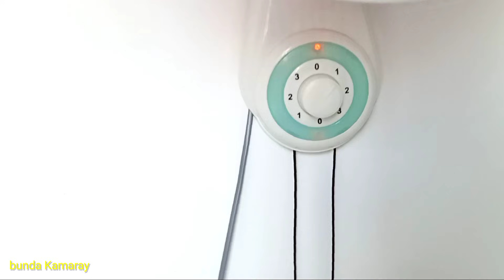Wall Fan | Koleksi tiga Kipas angin dinding tanpa jala depan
Wall Fan Collection | Koleksi kipas angin dinding bunda Kamaray
Saat ini bunda mempunyai 3 kipas angin dinding, setelah dibersihkan sengaja bunda ganti baling balingnya agar tampil baru, sekarang anginnya terasa segar dan cocok untuk mengusir hawa panas. Bagi penggemar kipas angin, selamat menikmati video ini. Semoga terhibur.